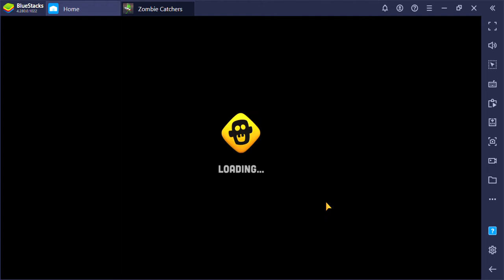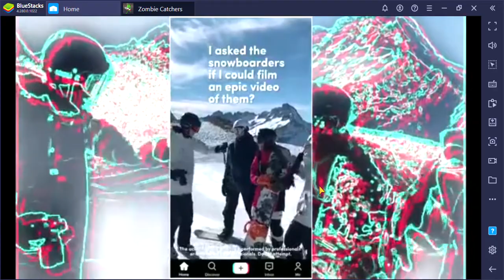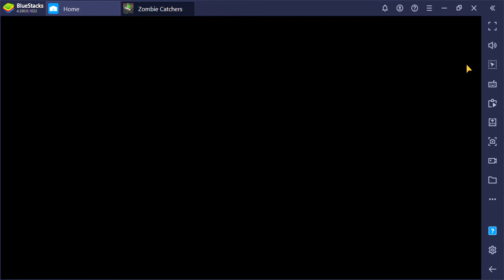SlowPCGaming Zombie Catchers05 Bluestacks 06-12-2022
Mmm...Zombie Juice.  Ack!  Commercials!